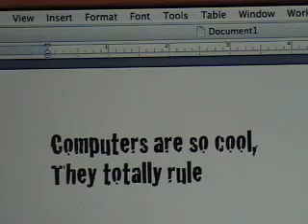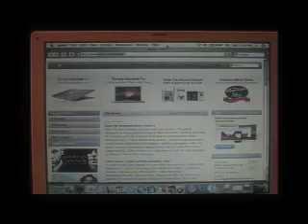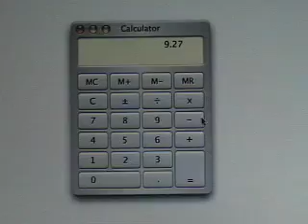You Too(b) Can Support Brat Productions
Philadelphia's Brat Productions wants you to support our latest production, USER 927, a new media thriller about cyberstalking, search engines and the way information is obtained, manipulated and disseminated in our wired world. Opening June 6, 2008, USER 927 is based on numerous trends pertaining to digital technology and the Internet, as well as the data leak of over 3 million AOL search engine queries by 650,000 of its users. The play takes a provocative look at the slick and seductive nature of computer and Internet technology—as well as the dangers that seem to spring from every click of the mouse.